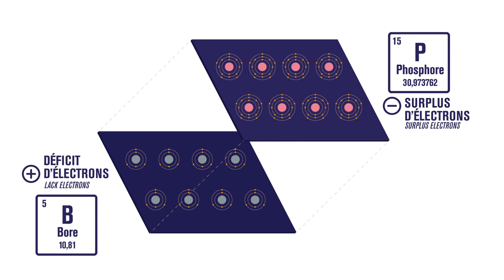Le fonctionnement des panneaux solaires